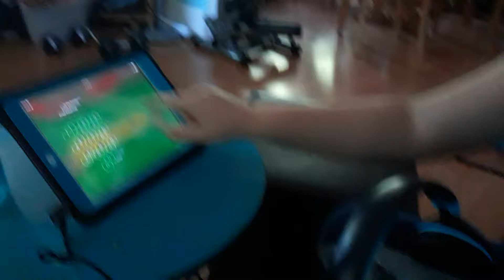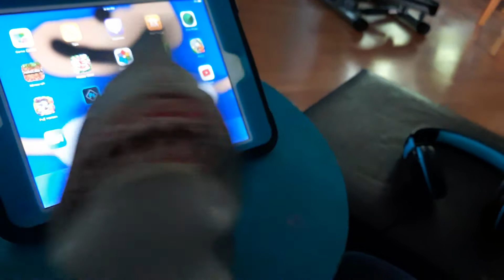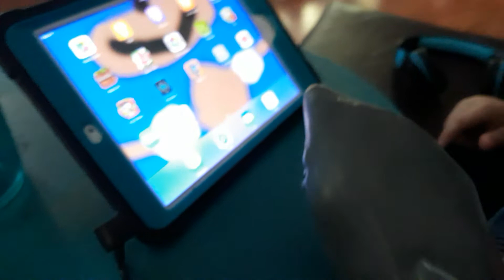Sharkpuppet talks about his day